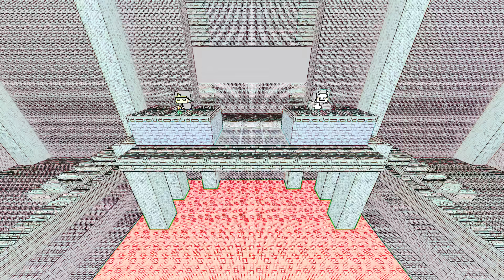【マイクラデスクイズ】ドズル社のナレーター ネコおじが緊急参戦！初勝利をつかみ取ることは出来るのか！？【マイクラ】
いつも司会をしてくれてるネコおじと対戦します！
今日こそ勝ちます！今日こそは！！！

▼今回コラボしてくれたネコおじのチャンネルはこちら！

▼ぼんじゅうるメンバーシップ「水なす」

よろしくお願いします！ぼんじゅーる じゃないよ、ぼんじゅうるだよ。

▼ドズル社オフィシャルサイトはこちら！グッズ販売しています

Marmalade (feat. Tristan) / Stardom Sound